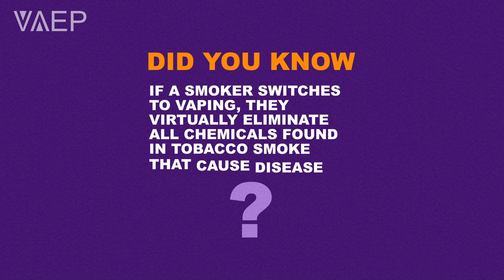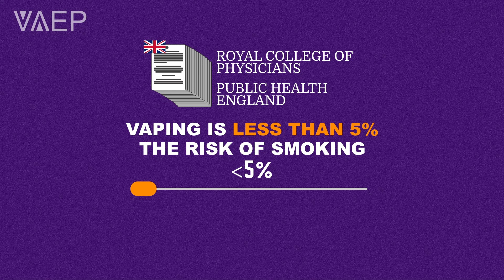VAEP Key Concepts video 1: Smokers Have Two Options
Smokers who can’t quit really only have two options: smoking-related diseases or harm reduction.(1) Smoking-related diseases are caused from the thousands of chemicals found in cigarette smoke.(2) Harm reduction means to reduce the consequences of risky behaviours such as wearing a helmet when biking or using a condom during sex.(3) Did you know, if a smoker switches to vaping - they virtually eliminate all of the chemicals found in tobacco smoke that cause disease?(4) Yes, they still inhale nicotine but nicotine doesn't cause disease.(5)
Vaping has been studied since it's invention in 2004 and since 2016, the United Kingdom has been successfully helping smokers quit by promoting vaping as an alternative.(6) Through ongoing review of the scientific data, the UK health experts such as the Royal College of Physicians and Public Health England have concluded that vaping is less than 5% the risk of smoking and an effective aid in breaking the addiction to cigarettes.(7,8)
Smokers in the UK aren’t unique, so vaping can be used as harm reduction for every smoker in the world.
I’m Kellie Ann from Vaping Advocacy and Education Project, better known as VAEP. Our nonprofit reviews the science on vaping and makes it easy for everyone to understand.